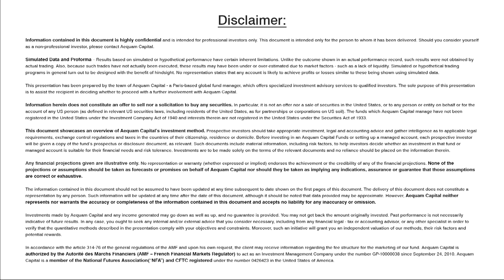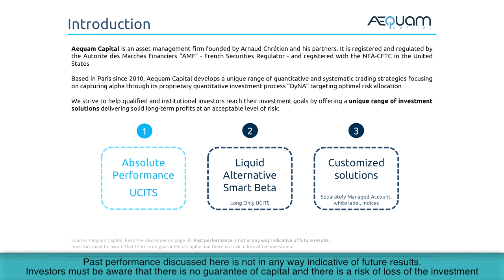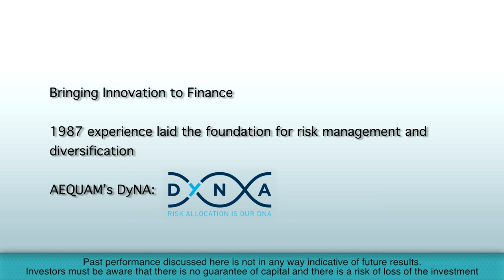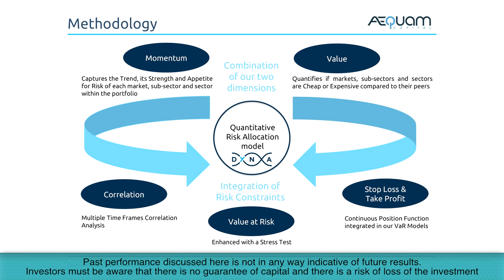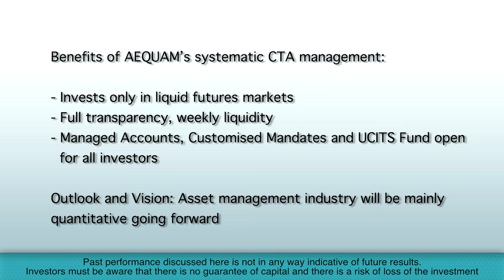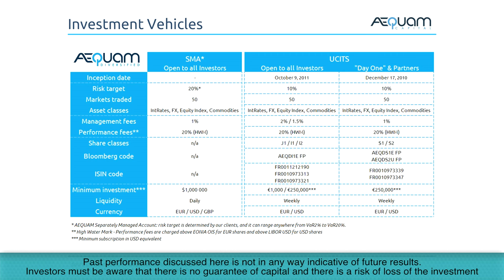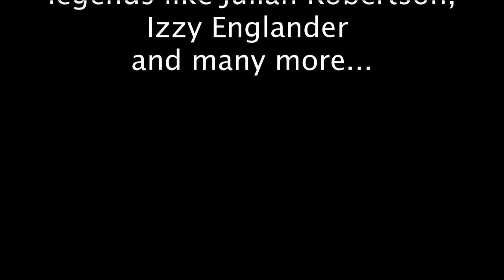Arnaud Chretien: Using quant power to target optimal risk allocation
Chapters:

00:00 - Intro

02:44 - Bringing innovation to Finance.

06:56 - Benefits of AEQUAM’s systematic CTA management:

With already his grand-mother having a Ph.D. in mathematics, maybe Arnaud Chretien has numbers and algorithms running in his genes. He started his professional career in 1987 at Saintoin & Roulet SA as an Option Market Maker and Stock Trader. In 1989 he began to trade interest rate futures with Banque Internationale de Placement / Dresdner Bank Group. In 1992 he became a Broker in 1992 and Manager of the Option Desk at Fimat and then moved to Switzerland in 1998 to launch a CTA fund with CFM SA in Switzerland.

In 2001 he became Senior Hedge Fund Manager of the CTA FALCON Futures Fund managed at Abu Dhabi Investment Authority (ADIA) before joining Société Générale Asset Management Alternative Investments to be Head of the Global CTA desk in 2004.

In 2010 Arnaud set up Aequam Capital with his partners in Paris. AEQUAM develops quantitative and systematic trading strategies focusing on capturing alpha in multi asset classes: commodities, currencies, stock indices and fixed income, through its proprietary quantitative investment process (“DyNA”) targeting optimal risk allocation.

Aequam Capital believes that the main contributor to performance is often rooted in risk allocation systems. Unlike most other asset managers, which try to make fundamental economic predictions, AEQUAM’s focus is on capturing alpha through its proprietary quantitative investment process (“DyNA”) targeting optimal risk allocation.

AEQUAM offers managed accounts, customised mandates and UCITS funds. Investing only in liquid futures markets with full transparency and weekly liquidity, AEQUAM’s programs are set up to avoid risk concentration and market correlation.